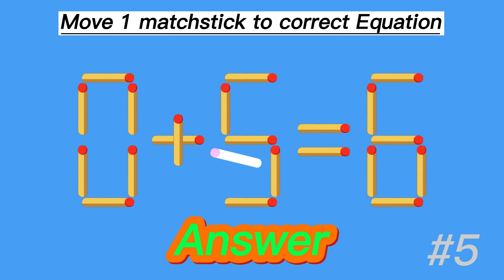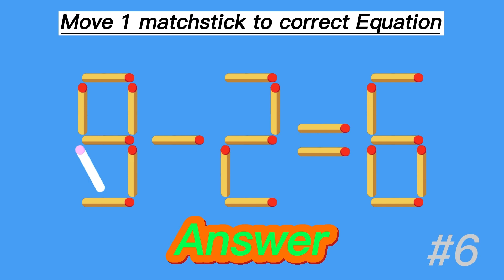Matchstick Puzzle | Turn the wrong equation 9+2=6 into correct #1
Get ready to flex your mental muscles with this challenging matchstick puzzle!
You can only move 1 stick to make the equation true.
Can you find the correct solution?

You will see answer of these puzzles 👇
1) Matchstick puzzle 3+4=9: 00:18
2) Matchstick puzzle 7+2=6:00:48
3) Matchstick puzzle 2+6=1: 01:19
4) Matchstick puzzle 7-8=7:01:49
5) Matchstick puzzle 0+9=6: 02:20
6) Matchstick puzzle 9+2=6:02:49

# matchsticpuzzle # puzzle # matchstick